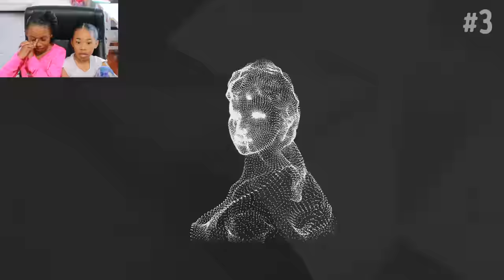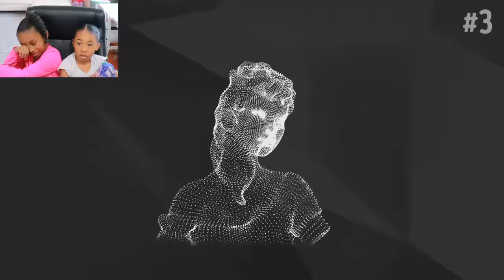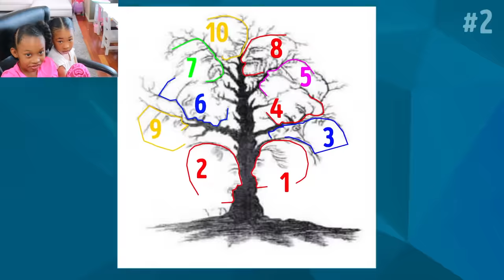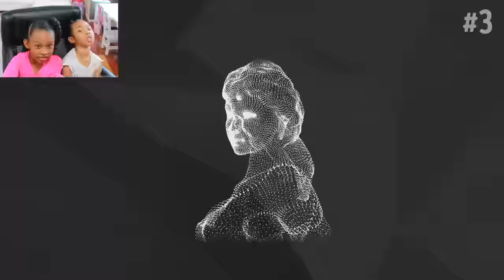Crazy Illusions That Will Blow Your Mind😱🤯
Sekora and Sefari look at some crazy optical illusions that blow their minds... Well maybe they are not too impressed.

Fan Mail Here 😍👇
SUITE #274
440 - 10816 MACLEOD TRAIL S.E.
CALGARY, ALBERTA
CANADA   T2J 5N8

SUITE 413
370, 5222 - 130th AVENUE SE
CALGARY, ALBERTA